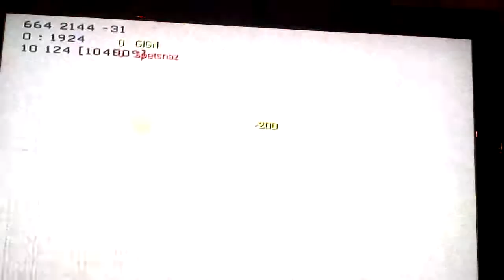5 kill predator mw3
Wao 5 dans un predator  expcionel